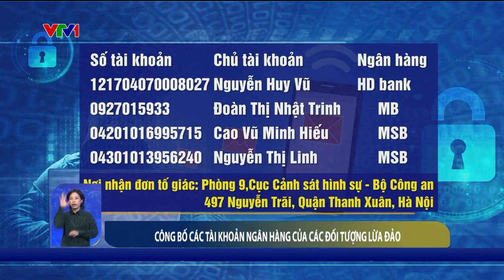Công bố các tài khoản ngân hàng của các đối tượng lừa đảo | VTV24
Công bố các tài khoản ngân hàng của các đối tượng lừa đảo.